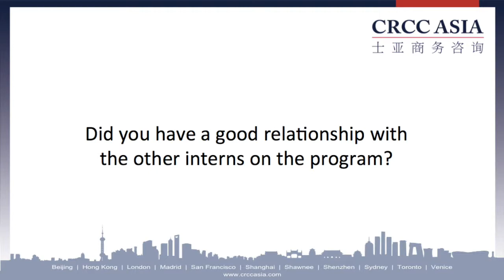Meet Ryan Barton - CRCC Asia 2014 Green Tech Intern in Shenzhen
Ryan Barton was placed at a green tech firm in Shenzhen for three months in July 2014. From Manchester Metropolitan University.